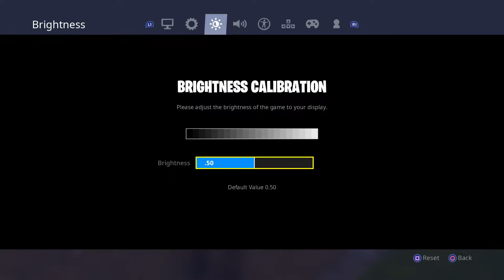Chilling in fortnite Playground Part 2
Yeah just chilling in Fortnite